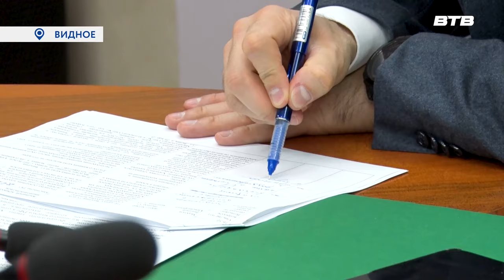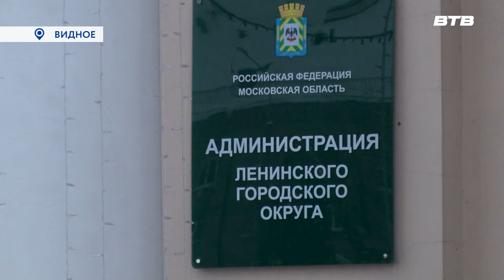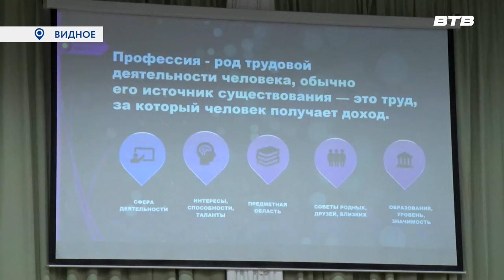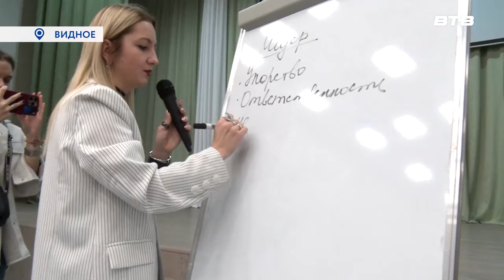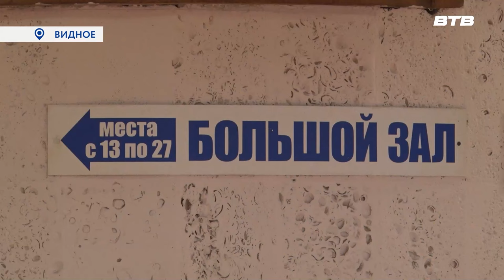Новости телеканала Видное-ТВ (19.12.2023 - вторник)